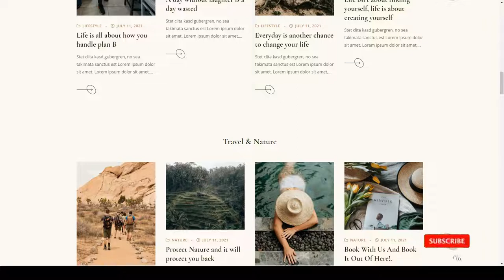Andaaz - Lifestyle and Travel Blog WordPress Theme blogging decor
Columns 4+

 Layout Responsive